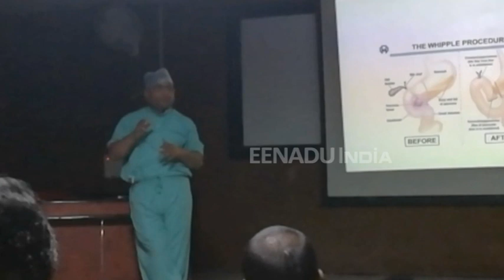केजीएमयू में पहली बार किया गया दूरबीन विधि से कैंसर का सफल इलाज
लखनऊ: केजीएमयू के सर्जरी विभाग में डॉक्टरों ने पहली बार दूरबीन विधि से फूड पाइप में कैंसर का सफल ऑपरेशन किया. इस ऑपरेशन को व्हिपल ऑपरेशन कहते हैं, जिसे एडवांस्ड लैप्रोस्कोपी तकनीक से किया जाता है. यह सुविधा पहले यूपी के पीजीआई अस्पताल के अलावा प्रदेश में कहीं और उपलब्ध नहीं थी.